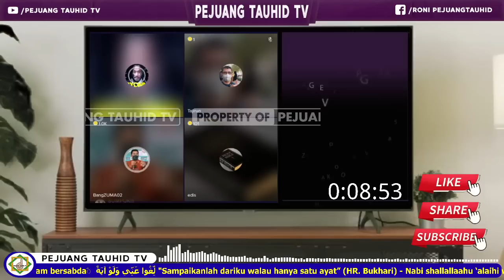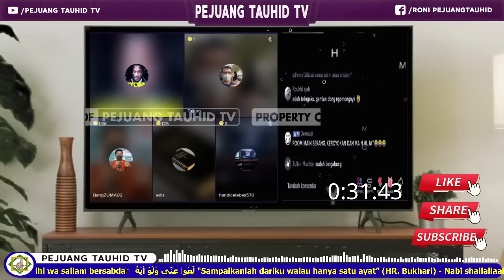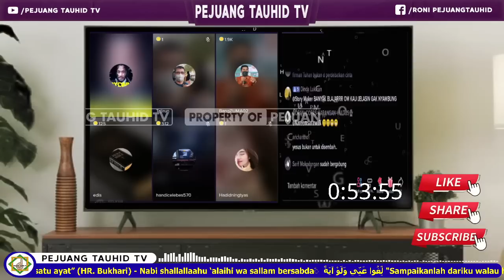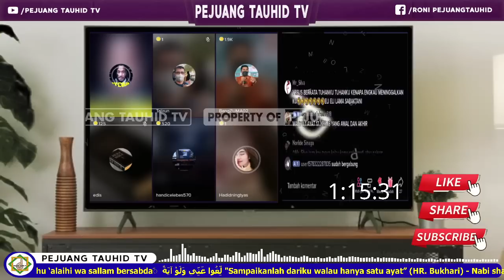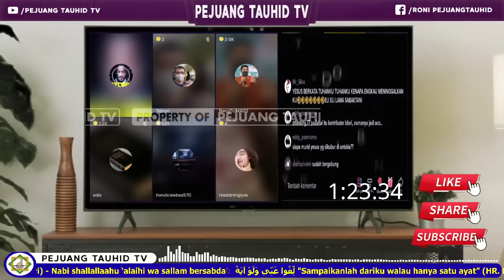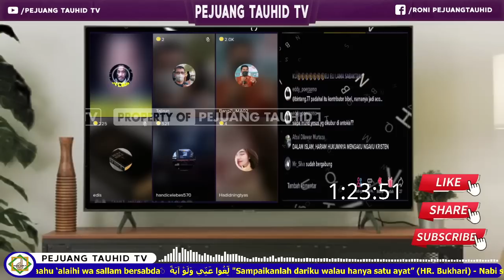JIKA KALAH DALAM DEBAT, PENDETA INI SIAP JUAL GEREJA | DISKUSI LINTAS AGAMA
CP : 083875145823